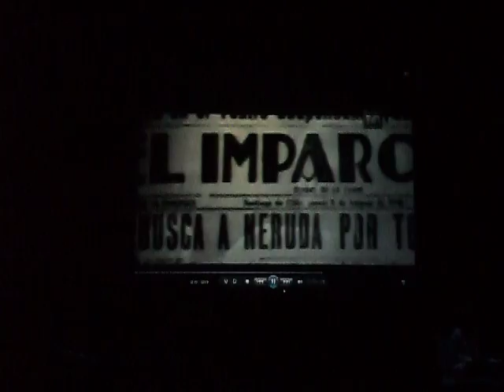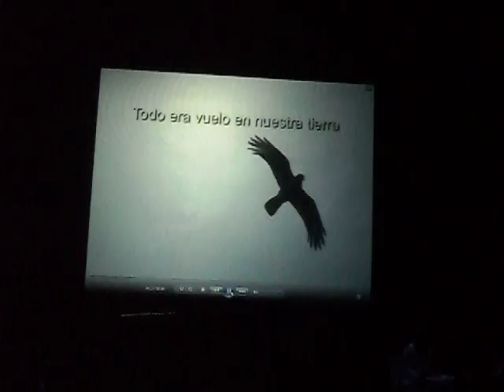ΠΑΒΛΟ ΝΕΡΟΥΔΑ, ΔΙΟΤΙΜΑ ΚΑΙ ΜΟΥΣΕΣ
Αφιέρωμα στον ΠΑΒΛΟ ΝΕΡΟΥΔΑ, ΔΙΟΤΙΜΑ ΚΑΙ ΜΟΥΣΕΣ
Επιμέλεια - Επεξεργασία Κειμένου: Ειρήνη Σκουλή
Σκηνοθετική επιμέλεια: Ευάγγελος Κάβουρας

Συμμετέχουν:
Κυριάκος Κυτούδης: Πάβλο Νερούδα
Κατερίνα Σκλαβούνου: Δημοσιογράφος
Ευάγγελος Κάβουρας: Πάβλο σε νεαρή ηλικία- απαγγελίες
Σπύρος Μακρυγιάννης: Πάβλο σε μέση ηλικία - απαγγελίες
Ειρήνη Σκουλή: Μούσα -απαγγελίες
Μουσικοί: Νεκταρία Παπαδημητρίου (πιάνο)
Στάθης Καραδημητρίου (ακορντεόν- πλήκτρα)

Τραγούδι: Ράνια Σταματίου - Ιολδάση (σοπράνο)
jorgeMoya Haro
Χορογραφία: Βάσω Τηλιοπούλου
Χορεύουν: Βάσω Τηλιοπούλου και η ομάδα των χορευτών της σχολής Chorus-Line
Επιμέλεια βίντεο: Γιάννης Α. Κωστής
Σχεδιασμός φωτισμού: Βλάσης Σκουλής
Επιμέλεια σκηνικού: Δήμητρα Σκουφογιάννη
Γενική επιμέλεια - Οργάνωση: Μαρία Arfe' - Καρινάκη